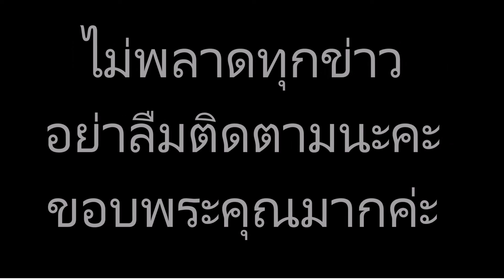น้องธร ลูกชาย กิ๊ก สุวัจนี ฟิตหุ่นตามแม่ โชว์เบ่งกล้ามแน่นๆ อินเนอร์เกินร้อย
ข่าวดาราร้อนๆ ข่าวดาราล่าสุดวันนี้ น้องธร ลูกชาย กิ๊ก สุวัจนี ฟิตหุ่นตามแม่ โชว์เบ่งกล้ามแน่นๆ อินเนอร์เกินร้อย